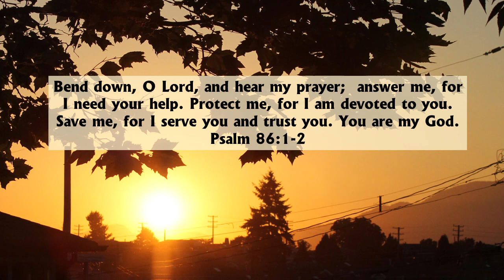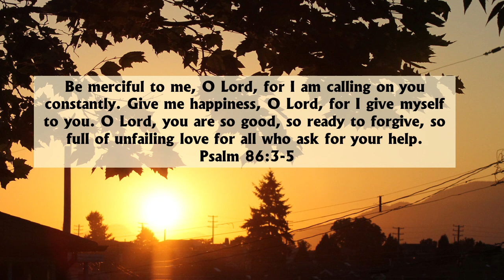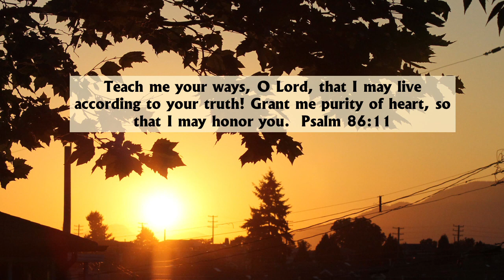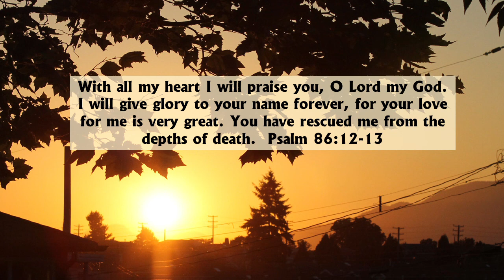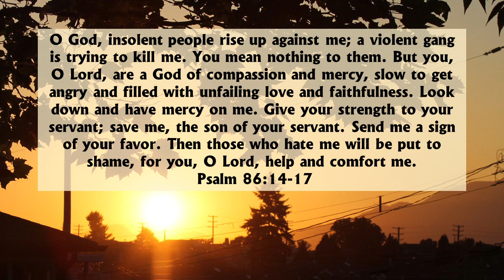Feb 25, 2021 - Acknowledging Our Need For God As We Pray His Words Back To Him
Today the only words of prayer we are going to use are direct words from Psalm 86.

We begin by acknowledging our need for God and His trustworthy power and presence available to us because we are His sons and daughters.

Bend down, O Lord, and hear my prayer;  answer me, for I need your help. Protect me, for I am devoted to you. Save me, for I serve you and trust you. You are my God.  Psalm 86:1-2

Then we come seeking forgiveness and mercy based on God’s wonderful character and willingness to be there for anyone who calls on Him for help:

Be merciful to me, O Lord, for I am calling on you constantly. Give me happiness, O Lord, for I give myself to you. O Lord, you are so good, so ready to forgive, so full of unfailing love for all who ask for your help. Psalm 86:3-5

Whatever our troubles are today we should pause and name them before the Lord because He listens and answers especially when we have a sense of urgency and find ourselves in trouble:

Listen closely to my prayer, O Lord; hear my urgent cry. I will call to you whenever I’m in trouble, and you will answer me.  Psalm 86:6-7

In our weakness, God is our strength and it is so good to remind ourselves of that in God’s presence.  We are helpless without Him but can do anything as He works in us because:

No pagan god is like you, O Lord. None can do what you do! All the nations you made will come and bow before you, Lord; they will praise your holy name. For you are great and perform wonderful deeds. You alone are God.  Psalm 86:8-10

And as God alone is God, we do well to acknowledge and surrender to His ways, inviting Him to teach us His ways, to purify us from whatever self-centered desires seek to keep us from that

Teach me your ways, O Lord, that I may live according to your truth! Grant me purity of heart, so that I may honor you.  Psalm 86:11

When we take even a few moments to pause and reflect on God’s help in our lives and to find the comfort and strength that comes when we surrender all the chaotic and concerning things in our hearts and circumstances, it only makes sense to speak our gratitude

With all my heart I will praise you, O Lord my God.  I will give glory to your name forever, for your love for me is very great. You have rescued me from the depths of death.  Psalm 86:12-13

From that safe place of being held in the middle of God’s great love we can speak about the enemies that surely are around us and seek to wreak havoc on us and on those we love and affirm that God will act against them on our behalf as we ask Him, and will give us compassion, strength, unfailing love, and even a sign of His favour as we live with Him today.

O God, insolent people rise up against me; a violent gang is trying to kill me. You mean nothing to them. But you, O Lord, are a God of compassion and mercy, slow to get angry and filled with unfailing love and faithfulness. Look down and have mercy on me. Give your strength to your servant; save me, the son of your servant. Send me a sign of your favor. Then those who hate me will be put to shame, for you, O Lord, help and comfort me.  Psalm 86:14-17